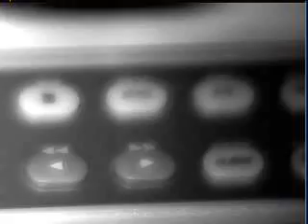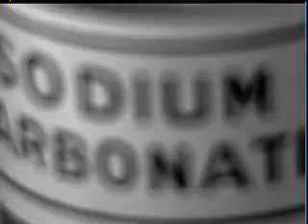Nacht Camera 13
(SODIUM CARBONATE) ok wat kan je daar nu weer me doen ?.